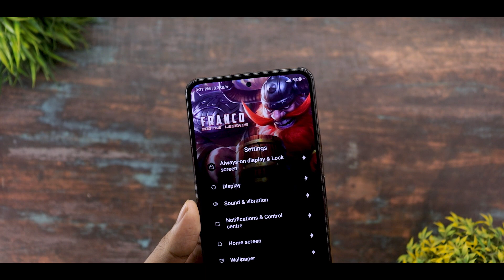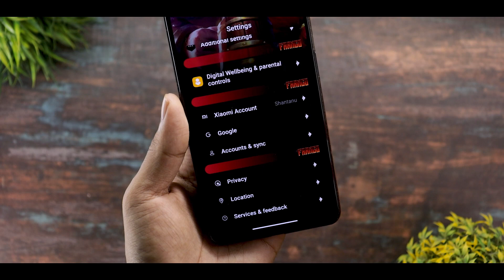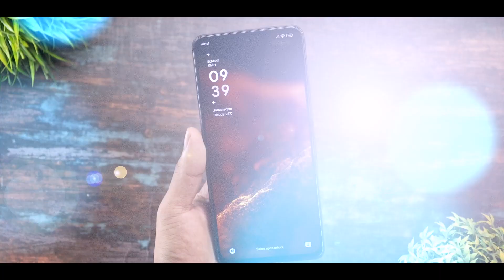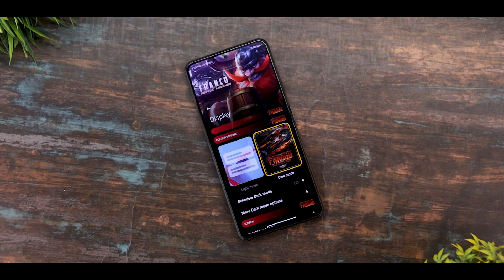Premium Miui 14/13 Theme For Redmi,Poco & Xiaomi Device | New Control Centre,Systum Ui & Lockscreen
Background Music 🎶🎵🎵🎵.